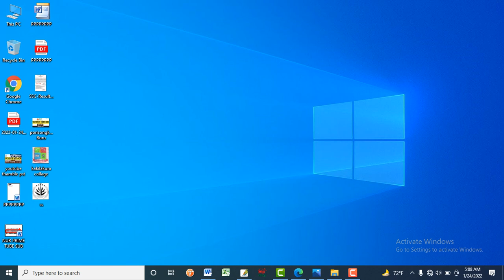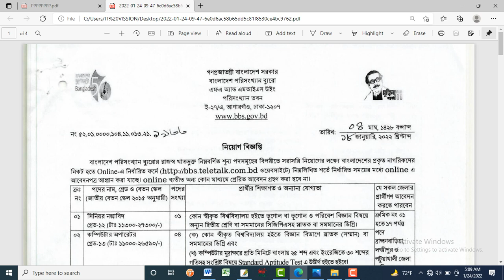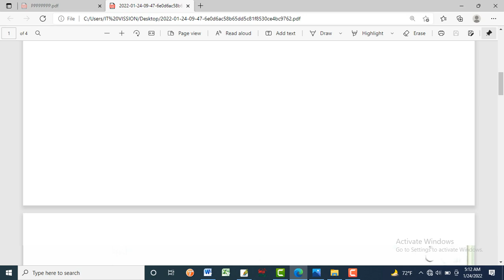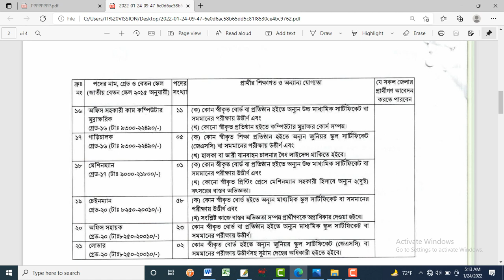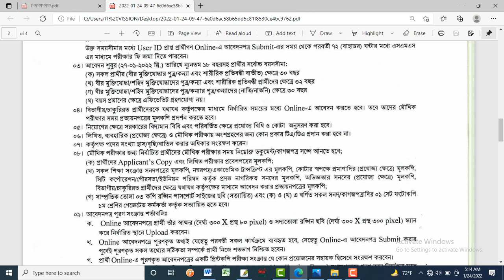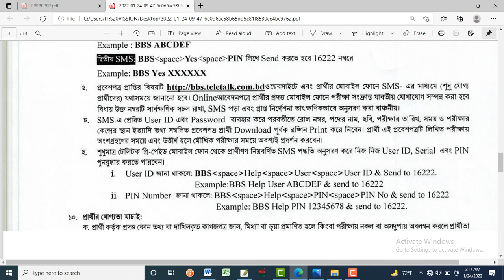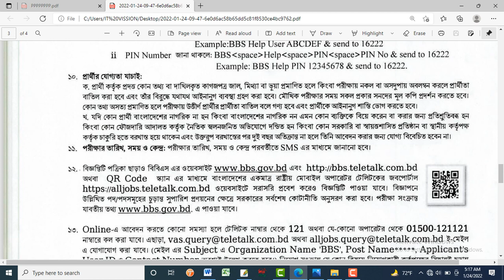Bangladesh Bureau of Statistics Government Recruitment 2022 .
Today I will discuss with you a new circular of official statistics
A newly published circular in 2022 where you can apply with JSC, SSC, and HSC, Honors.